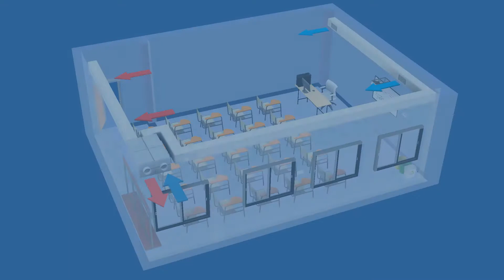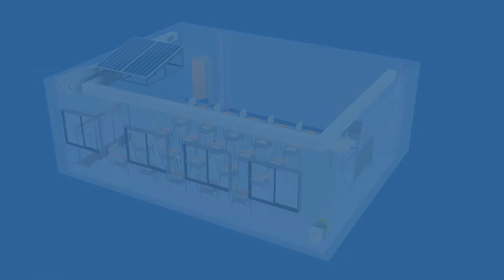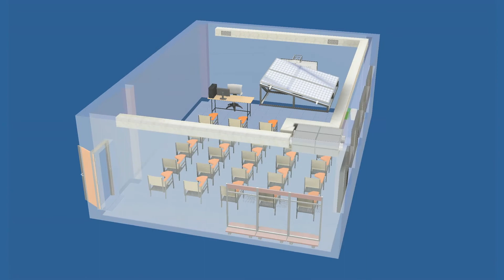Concorso "L'Europa è nelle tue mani"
Progetto per il concorso "L'Europa è nelle tue mani" anno scolastico 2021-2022.
Realizzato con la classe 5 AME  - Energia dell' I.I.S. Castelli di Brescia.
La buona scuola si può fare veramente.
Con piccoli investimenti che durano decenni.